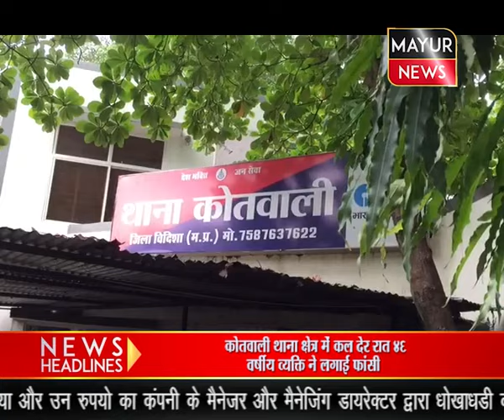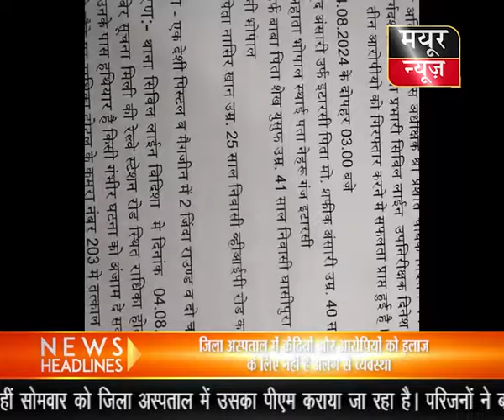घटना को अंजाम देकर तीन आरोपी विदिशा के सिविल लाइन थाना क्षेत्र में एक होटल में आकर छुपे थे